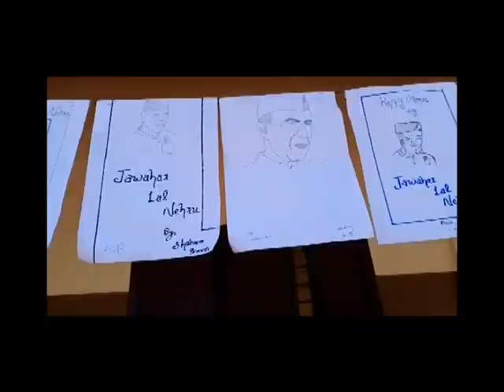GHSS Pandikkad | Childrens day programme